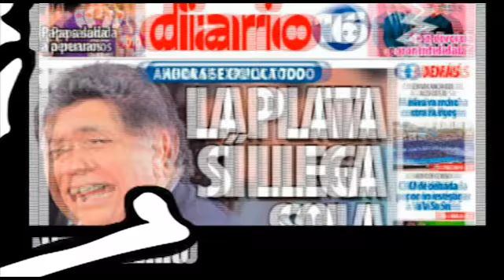Notimula 26/04/2013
NADA CLARO
El director de Diario 16, Fernando Valencia, informó que han recibido una notificación judicial del Noveno Juzgado Penal en la que se informa que el ex presidente aprista Alan García ha iniciado una querella en su contra, medida que considero 'extraña'.

FECHA CLAVE
El presidente del Consejo de Ministros, Juan Jiménez, acudirá al Congreso el próximo 3 de mayo para responder por temas como la pesca, el programa Qali Warma y la eventual compra de Repsol.

NADA ESTÁ DICHO
El canciller chileno Alfredo Moreno comunicó que se evaluará la posibilidad de pedir al tribunal de La Haya que se declarare incompetente respecto al tema de la salida al mar de Bolivia, día después de la demanda presentada por la nación altiplánica.

El presidente de Bolivia, Evo Morales, dijo haber encontrado "algunos errores" en la información que proveen los docentes en los colegios sobre la Guerra del Pacífico, instándolos a que enseñen que perdieron el mar no en una guerra sino en una invasión chilena.